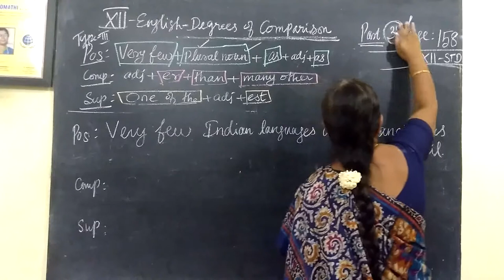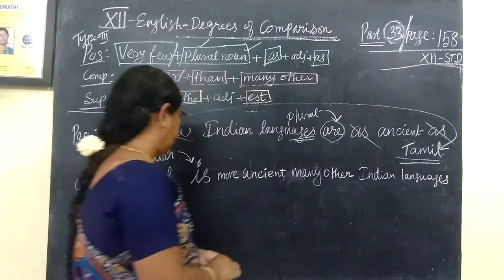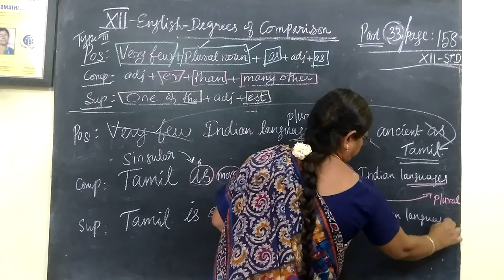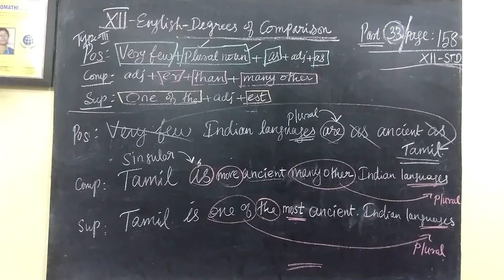12th English Unit-5 Degrees of Comparison (7) Page 158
12th English Unit-5 Degrees of Comparison (7) Page 158 @Gomathidharmarajan